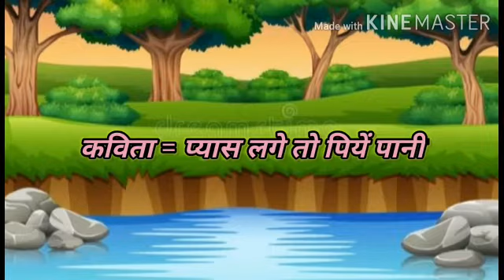Hindi by krishna Agarwal for KG Class